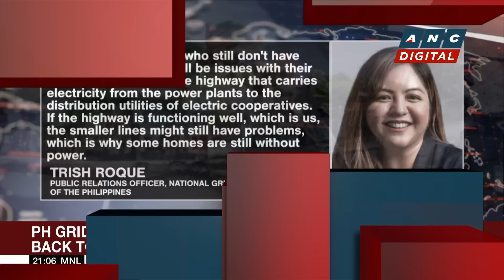DPWH: 68 out of 93 road sections affected by 'Kristine' now open to traffic | ANC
Here are the stories on ANC's The World Tonight Saturday (October 26, 2024).